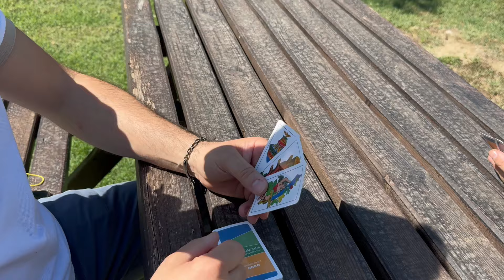il contadino si gioca il trattore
L'amico del contadino vuole comprare il suo trattore.
Ma il contadino non vuole...anzi se lo vuole giocare.
Come finirà la storia?